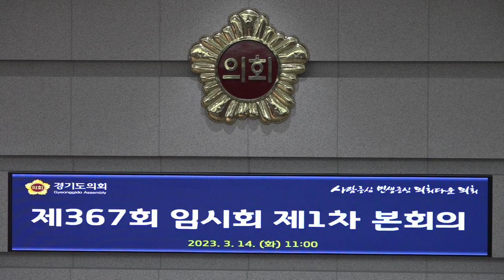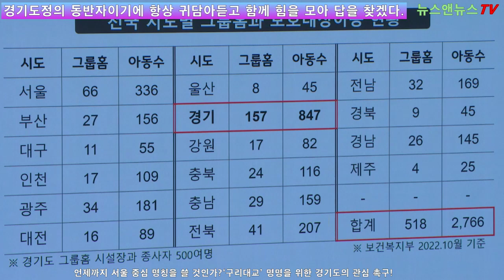경기도정의 동반자이기에 항상 귀담아듣고 함께 힘을 모아 답을 찾겠다.]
[양해용 기자]=김동연 지사는 이틀간 도의회 도정질문에 대해 최선을 다해 성의껏 답변을 하겠다고 질의 전날에는 보내주신 질의서를 보면서 밤늦게까지 간부들과 답변 준비를 했다.청년지원사업 전담조직에 대한 장민수 의원의 질의에 답변하기 위해서 긴 시간 고민했고 청년정책에 대해 도청 여러 실·국과 공공기관들이 일을 하고 청년뿐 아니라 어르신, 장애인, 베이비부머 등도 마찬가지였다.